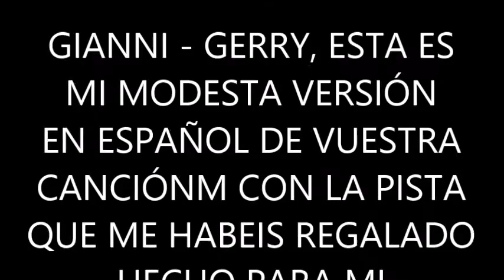BLAS CANTA GUITARRA NOSTÁLGICA (G. VOCCCOLA - G. BARONE)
HOLA GIANNI Y GERRY, ESTA ES LA VERSIÓN EN ESPAÑOL CON LA PISTA QUE GIANNI HA EDITADO EN MI TONO. ESTA MODESTA VERSIÓN OS LA DEDICO A VOSOTROS Y A VUESTROS AMIGOS DE ITALIA QUE CON TANTO RESPETO Y CARIÑO ME ESTAN TRATANDO. ABRAZOS PARA TODOS. LAS FOTOGRAFÍAS SON DE LA MANGA DEL MAR MENOR (MURCIA) LA REALICÉ EN MAYO DEL 2016. NO HAY ÁNIMO DE LUCRO.